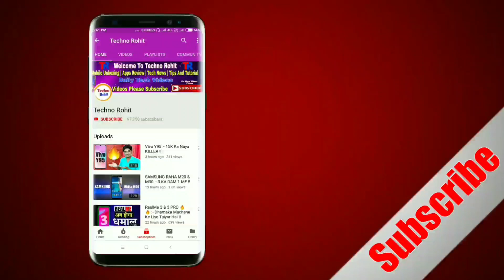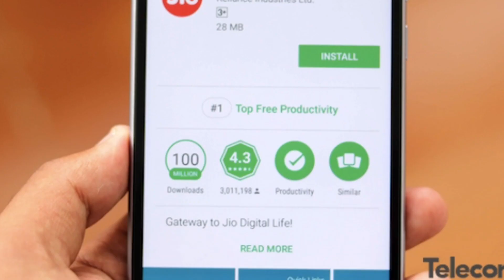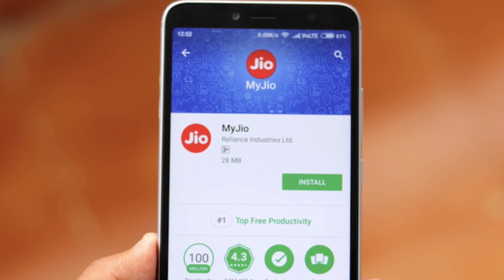Reliance Jio Latest News | Mumbai INDIANS के जितने के ख़ुशी मे पुरे 1 साल के लिए FREE !!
Queries Solved:-
Jio 1 Year Free.
Jio Latest News.
Jio Prime Membership 2020.
Jio new offer india.
Jio.

Aaj maine aap logo ko Reliance jio ke baare me bataya hoon mujhe ummid hoga ki aapko Meri video pasand aayegi.